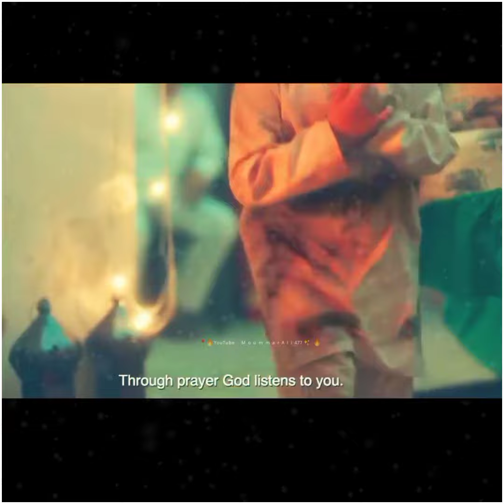Ramzan _ New _Naat _ 2021 Dua Hai _ek_ Zariya _New Naat _Ramzan_2021 _ Ramzan_status _2021